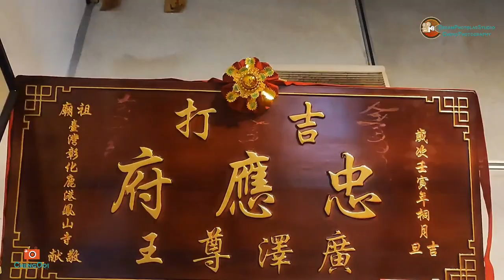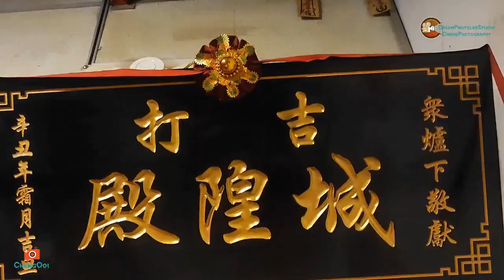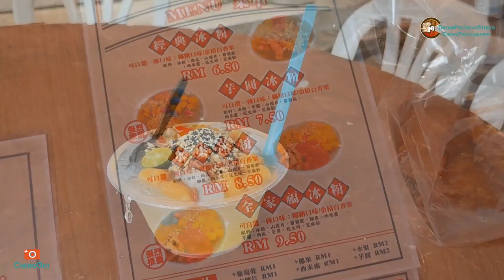馬來西亞吉打慈後媽祖閣慶祝聖公首年慶聖典繞境巡安 2022 年